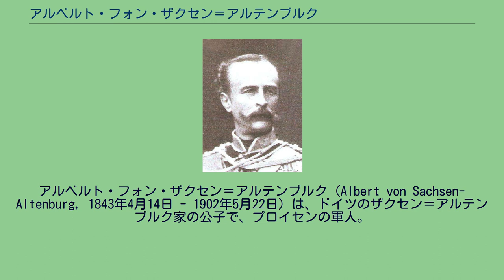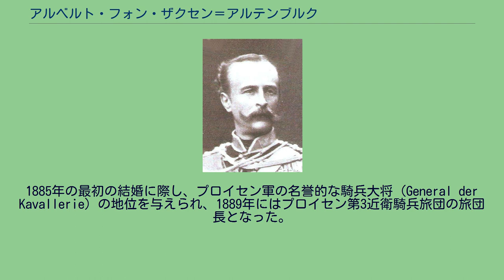アルベルト・フォン・ザクセン＝アルテンブルク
ザクセン＝アルテンブルク家
アルベルト・フォン・ザクセン＝アルテンブルク（Albert von Sachsen-Altenburg, 1843年4月14日 - 1902年5月22日）は、ドイツのザクセン＝アルテンブルク家の公子で、プロイセンの軍人。
全名はアルベルト・ハインリヒ・ヨーゼフ・カール・ヴィクトル・ゲオルク・フリードリヒ（Albert Heinrich Joseph Carl Viktor Georg Friedrich von Sachsen-Altenburg）。
ザクセン＝アルテンブルク公子エドゥアルトとその2番目の妻でロイス＝グライツ侯ハインリヒ19世の娘であるルイーゼの間の長男として生まれた。
異父妹にブルガリア王フェルディナントの王妃エレオノーレ・ロイス・ツー・ケストリッツがいる。
1861年から1865年までプロイセン軍第槍騎兵連隊の中尉として務めた。
その後、ロシア帝国軍に移って後に名誉的な陸軍大将に昇進した。
アルベルトはロシア帝室やサンクトペテルブルク宮廷と太いパイプを持ち、ロシア皇帝アレクサンドル3世の親友だった。
1885年の最初の結婚に際し、プロイセン軍の名誉的な騎兵大将（General der Kavallerie）の地位を与えられ、1889年にはプロイセン第3近衛騎兵旅団の旅団長となった。
また1891年にはプロイセンの陸軍中将となった。
1902年、クヘルミス（現在のメクレンブルク＝フォアポンメルン州ギュストロウ郡）のザラーン地区（Serrahn）で死去した。
1885年5月6日にベルリンにおいて、プロイセン王子フリードリヒ・カールの娘マリーと結婚した。
マリーはオランダ王子ヘンドリックの未亡人だった。
夫妻の間には2人の娘が生まれた。
マリーと死別した後の1891年12月13日、レンプリン（現在のメクレンブルク＝フォアポンメルン州デミン郡マルヒン郊外）において、ロシア帝室の一員であるメクレンブルク公ゲオルク・アウグストの娘エレナ・ゲオルギエヴナ（1857年 - 1936年）と再婚したが、間に子供は無かった。